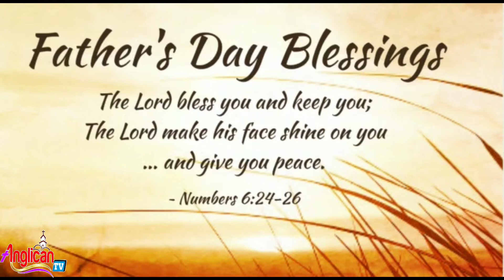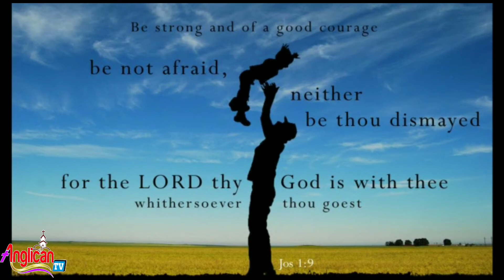Happy Father's day | Fathers Day Status | Fathers Day Wishes | Father's Day 2022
Happy Father's  Day June 20
Fathers Day wishes and bible Verse